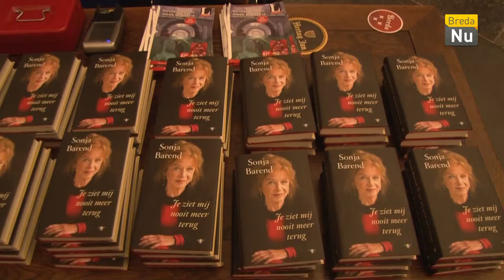Breda in Beeld: Lezing Sonja Barend